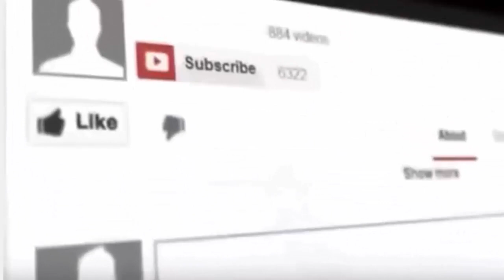Call of Duty Black Ops III - COD GamePlay | Kill Everything You Find